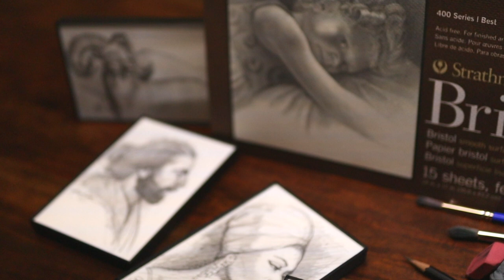20 Minutes of Sketching Zen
Join me for one of my nightly sketching sessions. Sometimes I just want to draw without any talking, only drawing. Drawing is 5X7" on bristol smooth surface poard. No speeding through, no timelapse. Leave your worries and join me for 20 minutes of sketching while listening to the sounds of nature and soothing music. Therapists are welcome but must not speak.

Strathmore 400 2 ply bristol paper pad
Palomino Blackwing Pencils

Cotman Synthetic Brush
Prismacolor Kneaded Eraser

Sakura Electric Eraser
Pink Pearl Eraser

All music supplied and paid for use to Artlist. Artists are paid to use their music.